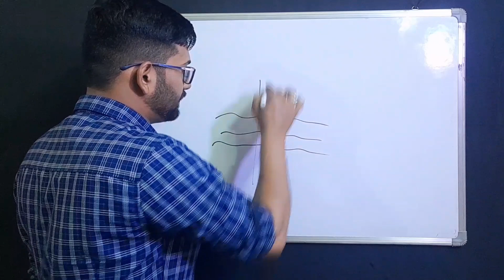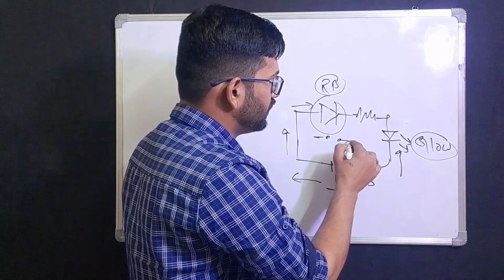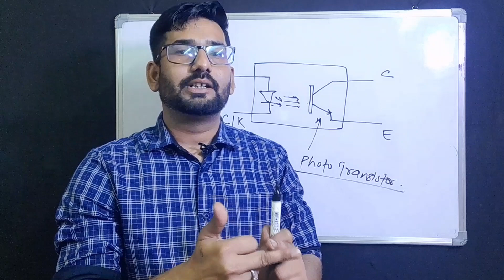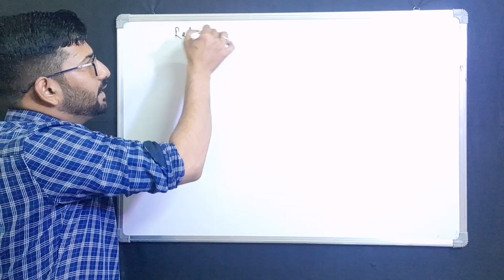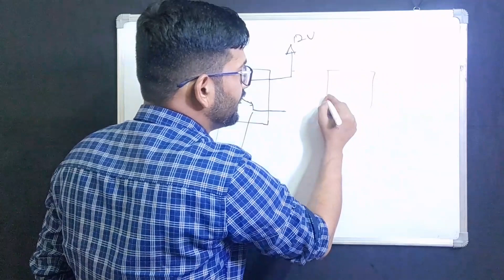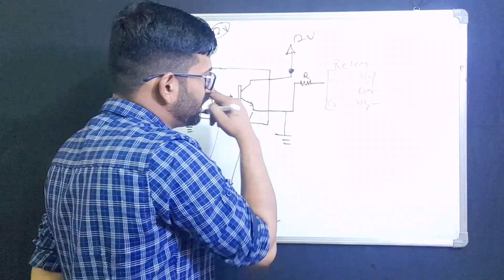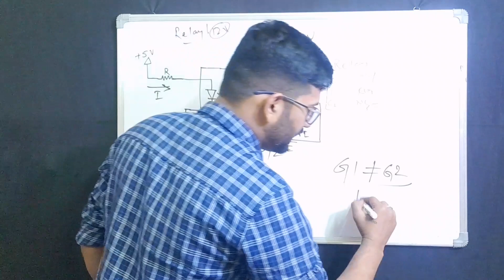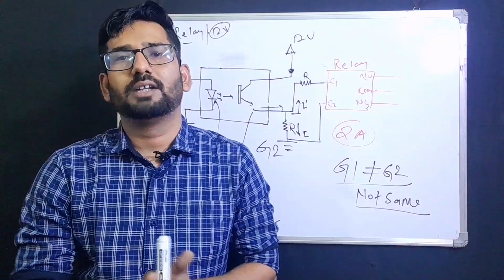Understanding Optocouplers: How They Work and Their Applications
Hey Guys this is Satyamraj Sinha in this video I have discussed about the Working and connections of optocoupler.

Optocouplers for Electrical Isolation.

Optocouplers, also known as opto-isolators, are electronic components that use light to transfer signals between two circuits. They are commonly used in electronic devices to isolate high-voltage components from low-voltage components, or to isolate sensitive circuits from noise or other unwanted signals.

The optocoupler consists of two parts: a light-emitting diode (LED) and a phototransistor or photo-diode. When a voltage is applied to the LED, it emits light that is detected by the phototransistor or photo-diode. This light signal is then used to trigger a response in the receiving circuit, allowing electrical signals to be transferred between the two circuits without any direct electrical connection.

One of the primary benefits of optocouplers is their ability to provide electrical isolation between two circuits. This can be useful in applications where high-voltage or high-current components need to be controlled by low-voltage circuits, or where sensitive components need to be protected from electrical noise or interference.

Optocouplers are also often used in safety-critical applications, such as medical devices or industrial machinery, where electrical isolation is necessary to prevent dangerous voltage levels from reaching the user or causing damage to the equipment.

In summary, optocouplers are electronic components that use light to transfer signals between two circuits, providing electrical isolation and protection against noise and interference.